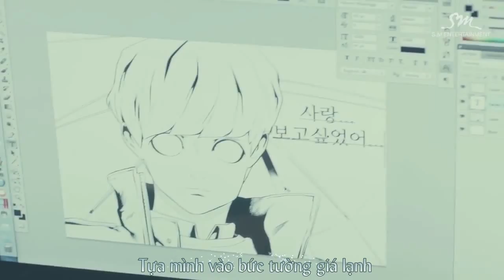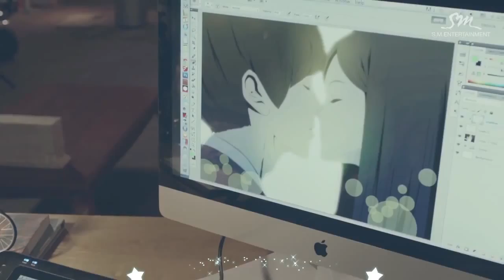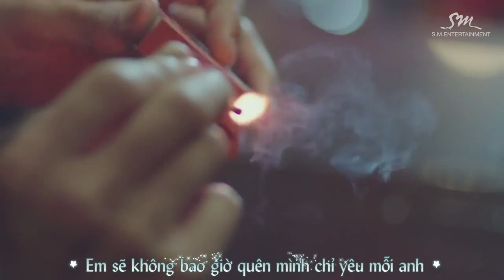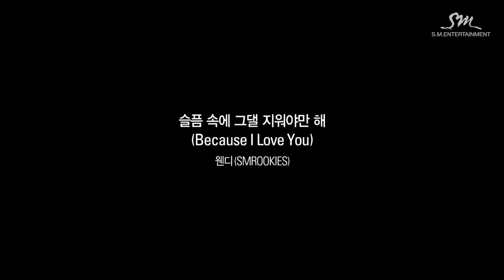[Vietsub] Because I Love You MV - Wendy {"Mimi" OST}